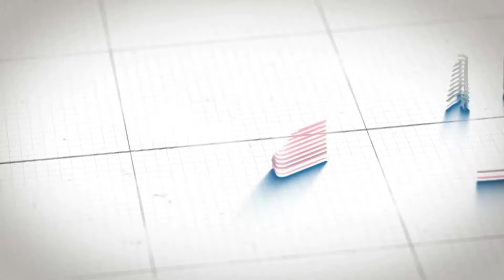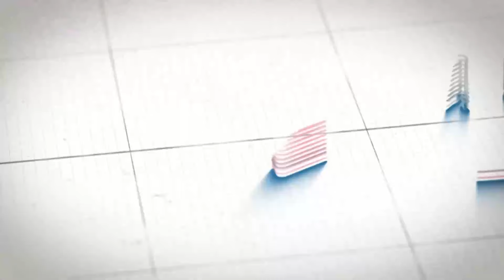Reality Show বিতর্কে মুখ খুললেন Rathijit, Aditi Munshi, Gourab Sarkar | Subhamita | Controversy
রিয়্যালিটি শো বিতর্কে মুখ খুললেন সারেগামাপা থেকে উঠে আসা শিল্পীরা। শুভমিতার অভিযোগের ভিত্তিতে কী বললেন তারা?